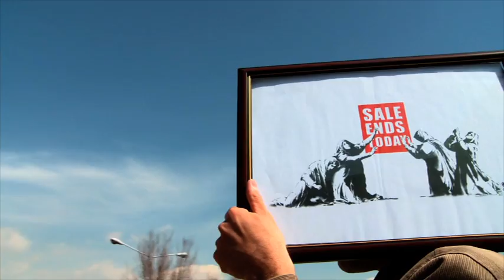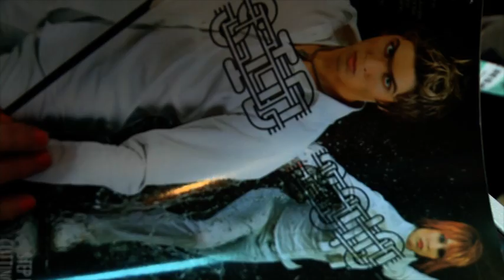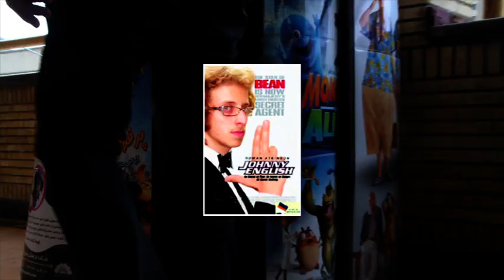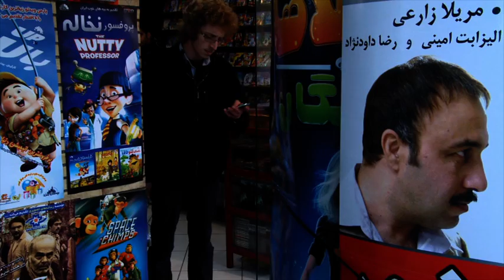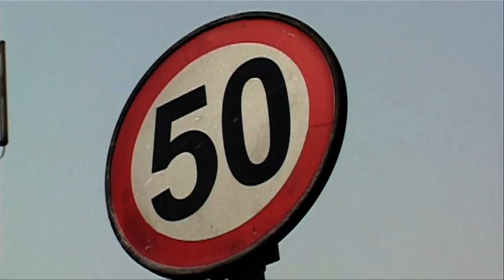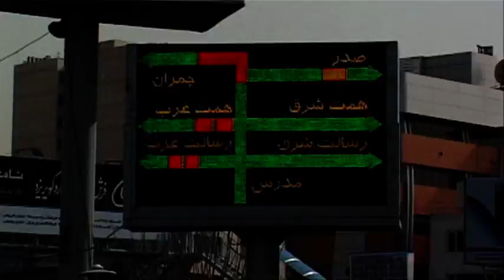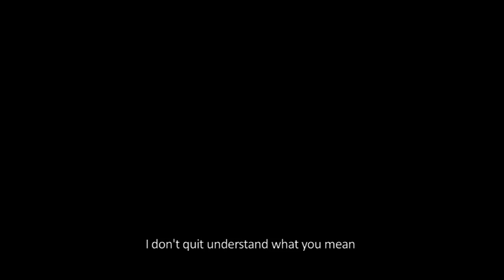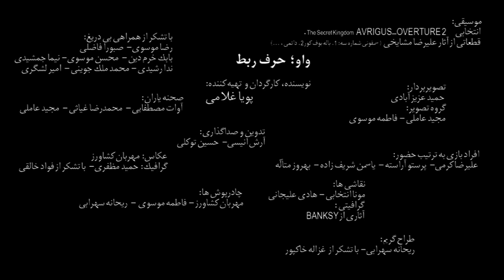AND: Conjunction (2010) by Pouya Gholami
Excreta Film Group